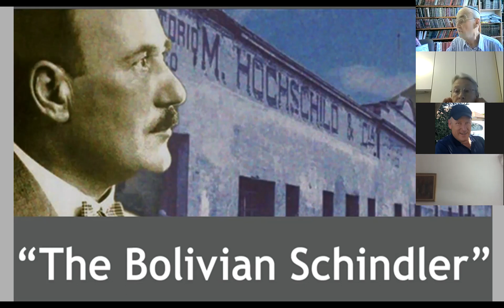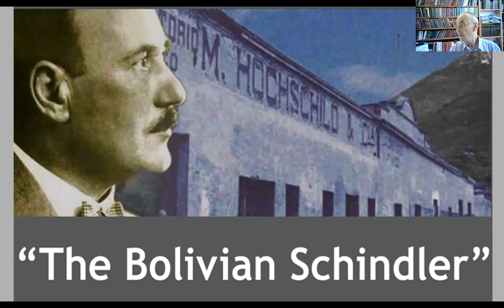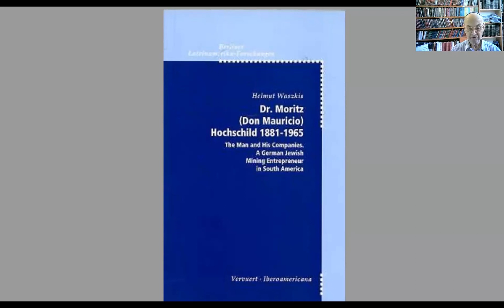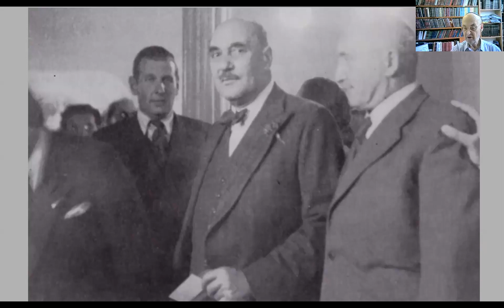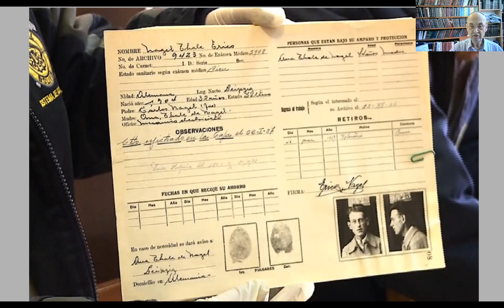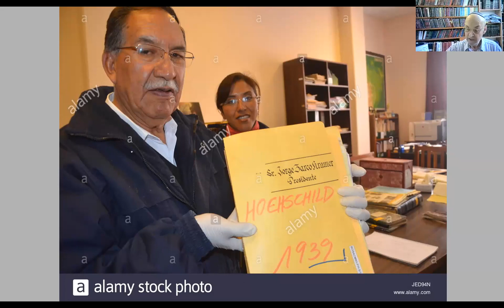The Bolivian Schindler, Leslie Portnoy